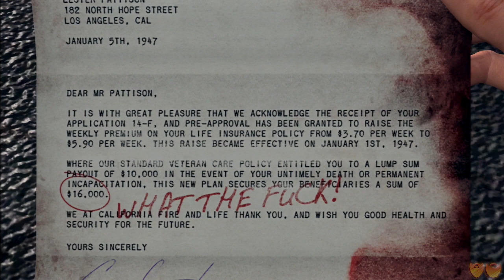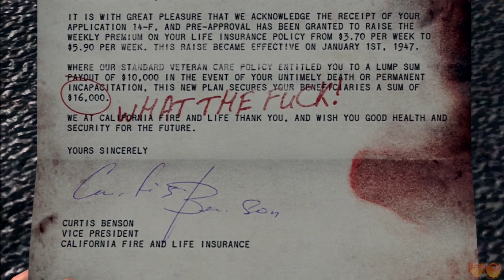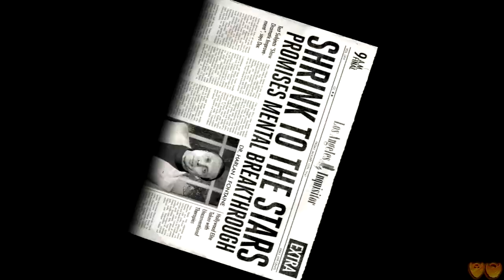L.A. Noire | Let's Play Ep. 7: The Third Man | Super Beard Bros.